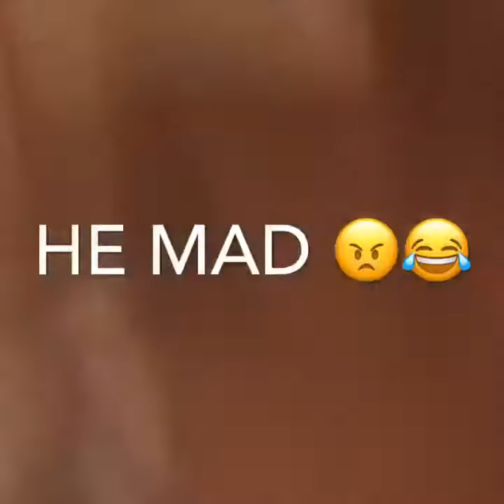I got prank with a guinea pig 🐖 😂😂😂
Oh yeah it’s wartime my brother and girl friend pranked me with a guinea pig